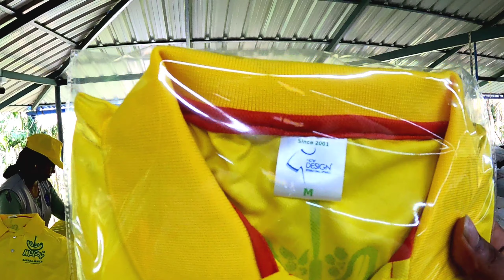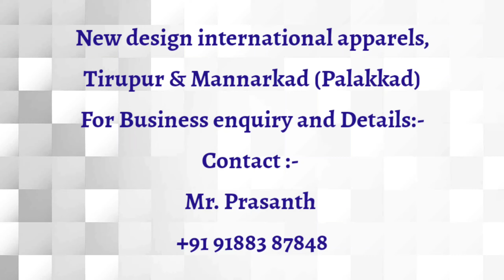50 മലയാളി സ്ത്രീകൾ ജോലി ചെയ്യുന്ന പാലക്കാട്ടെ തിരുപ്പുർ കമ്പനി👏 Tshirt കൾ വെറും 80 രൂപ മുതൽ 👌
New design international apparels,
Tirupur & Mannarkad (Palakkad)
Mr. Prasanth

Travel biz by Sumith ®2021